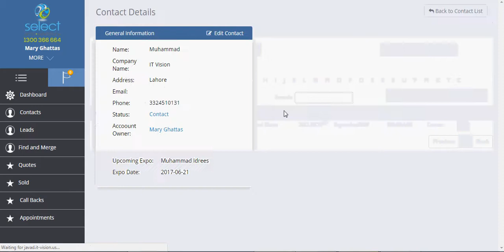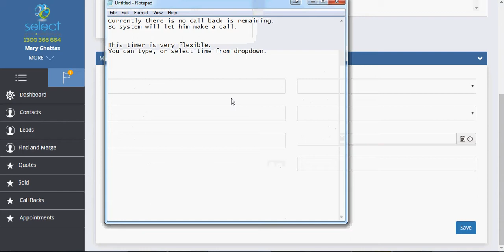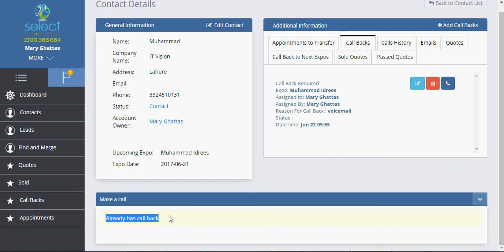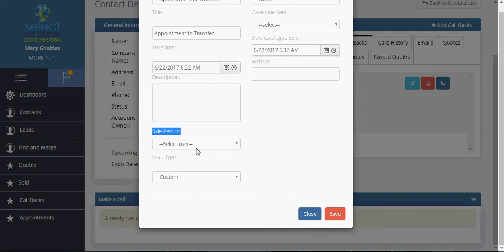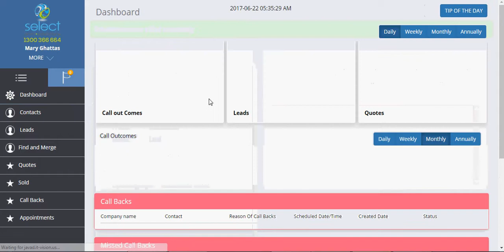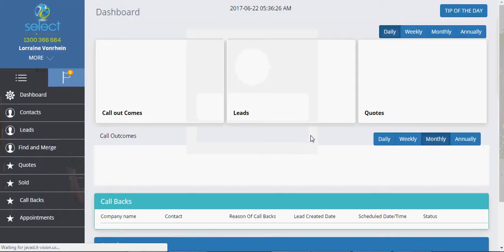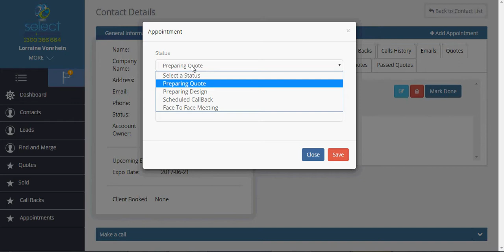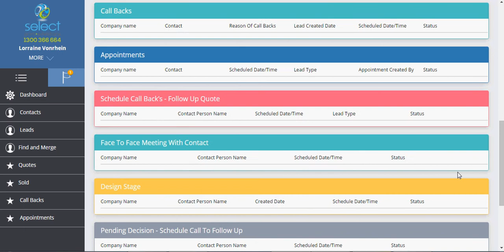Call & Appointment process | Telemarketing & Sales CRM Application